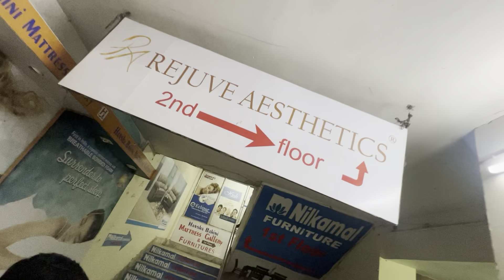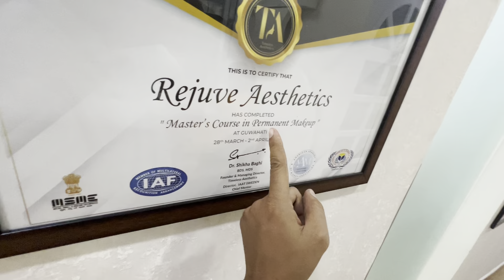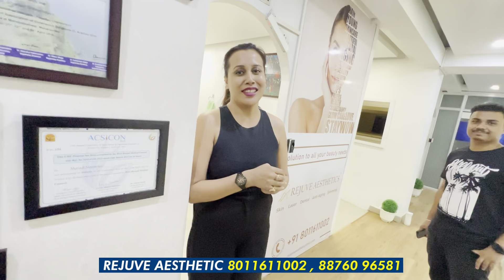জ্বলাই দিলে ছাল ? কলা দাগ নাইকিয়া হঠাৎ , যিকোনো চাল এতিয়া জিলিকিব ? North East First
জ্বলাই দিলে ছাল ? কলা দাগ নাইকিয়া হঠাৎ , যিকোনো চাল এতিয়া জিলিকিব ?  অসমত একমাত্ৰ

2nd Floor, Gulshan Grand Building, above Hansa Bahini Furnishing, Swaraj Nagar, Sarumotoria, Guwahati, Assam 781006